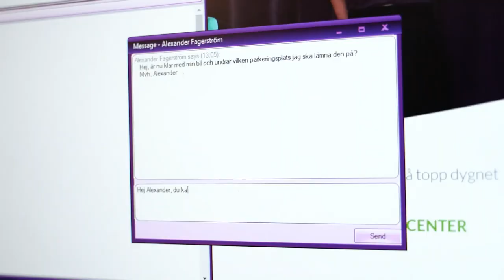H1 Communication AB (publ) at 600Minutes Customer Experience & Marketing 2021, Sweden (Spotlight)